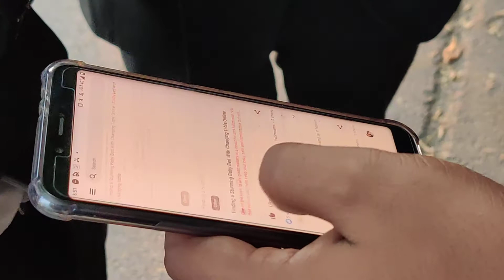Discussion with youth of India in Shimla about swadeshi apps |Ep 75 | India Tour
3 entrepreneurs on 16,000 km All India Tour

1. Spreading the movement internetpeazadi by developing Swadeshi apps for India
2. Finding 'Real heroes of India
3. Women empowerment
4. Helping the needy
5. Inspiring youth of India

We need support and  blessings of every Indian in this movement of Internet pe Azadi.

Our Apps
We made some apps named :-

1. Metside.com (Social media platform)

2. AdmissionsLabs.com (Online admission & Course platform, Free courses for poor children)

3. Baat (Chat Messaging platform)

4. Bejod (Bhojpuri & Maithili video streaming platform)

We need your support in our internetpeazadi mission